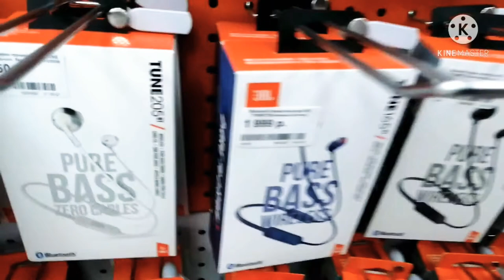Vlog: We go with a friend to the hardware store, we choose headphones for me. 🎧🎧🎧